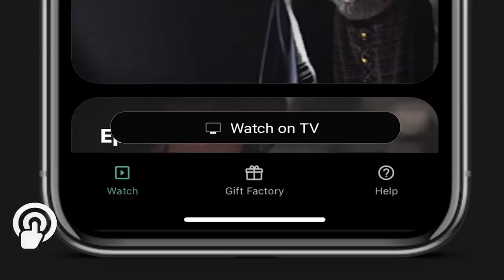"Insecure" star Yvonne Orji loves The Chosen!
Actor/Comedian/Author Yvonne Orji took time out of her demanding schedule to visit the set of The Chosen, a show she says is necessary in today's Hollywood.